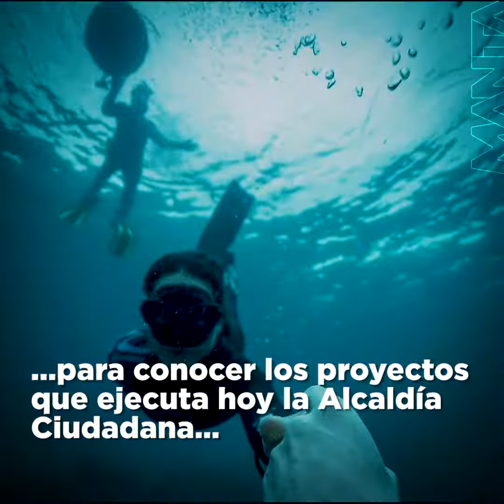EL MUNDO MIRA A MANTA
MantaCentenaria | La conciencia ambiental de Manta, impulsada por la Alcaldía Ciudadana con programas como PactoVerde, ha hecho eco, captando el interés de la productora internacional Expedición Aquarela.

Manta será parte del documental que preparan para la cadena televisiva HBO.